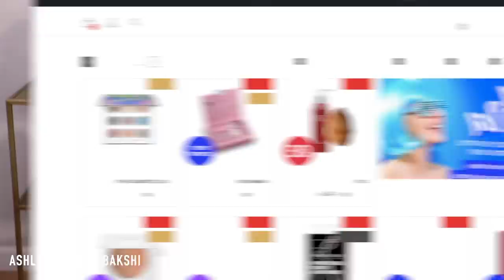אשלי חופרת ומתאפרת עם מוצרים חדשים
את כמעט כל המוצרים שראיתם בסרטון היום ניתן לרכוש באתר גילטי - אתר מקומי, ישראלי!